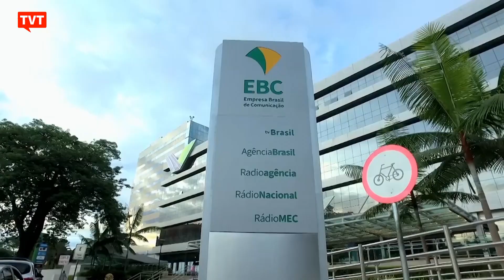Lula manda suspender privatizações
Foi publicado no Diário Oficial de segunda-feira o despacho em que o presidente Lula determina a revogação de processos de privatização de oito estatais. Entre elas, Petrobras e Correios, que estavam na lista de Jair Bolsonaro.